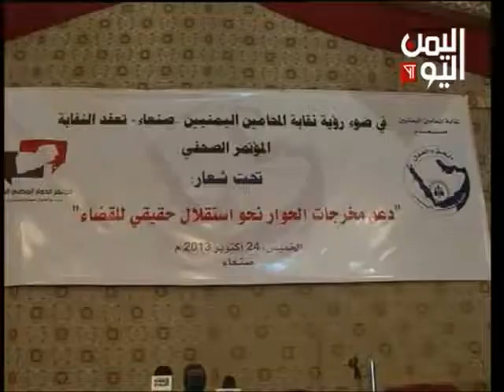نقابة المحامين تؤكد دعمها لمخرجات الحوار